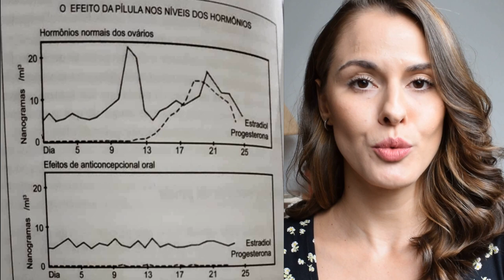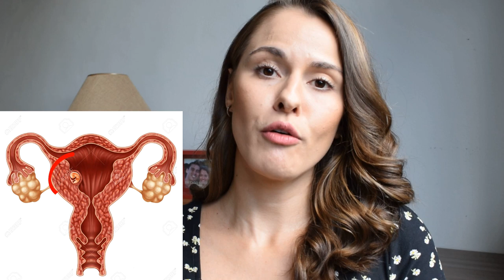Os @b0rt0s Ocultos e os Anticoncepcionais l Marcela Brito